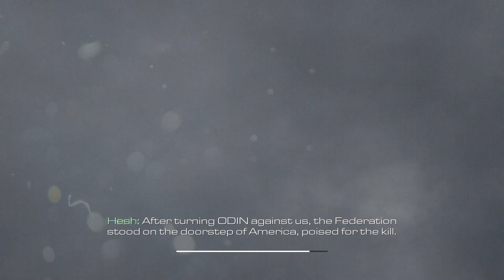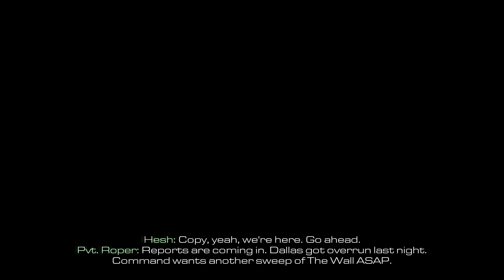"BRAVE NEW WORLD" | Call of duty Ghost Walkthrough gameplay | *PART 2*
🎯If you enjoy no commentary gameplay on trending games and All Call of Duty games walkthrough Gameplayes.

🎯My channel uploads video that primarily focus on online multiplayer,battleroyal and campaigns.

🎯join my growing community for the best  Gameplay videos Daily.